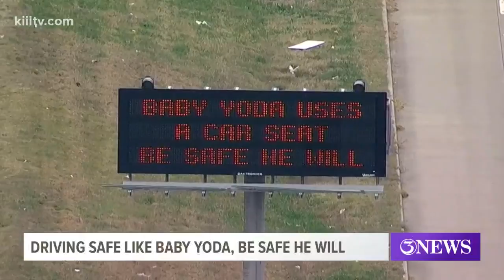TXDOT posts Star Wars themed warnings to drivers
To celebrate the release of The Rise of Skywalker TXDOT posted Star Wars themed warnings to drivers